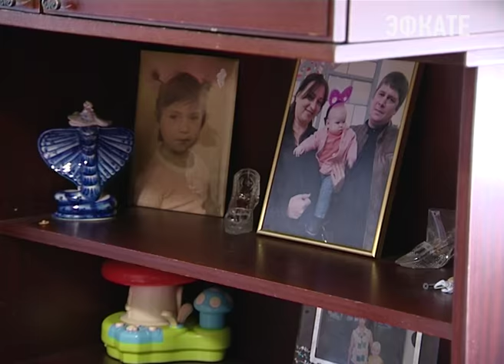История сочинской многодетной семьи Ишениных. Новости Эфкате Сочи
В последнее воскресенье ноября страна отмечает День матери. Поздравления в этот день принимают как уже состоявшиеся мамы, так и женщины, которые только в ожидании чуда. Сочинка Лола Ишенина радость материнства ощутила дважды. На новый год семья ждет очередной подарок в розовом конверте. А год назад семья Ишениных стала приемной для еще троих девочек.

Сочи. Новости.
Телеканал Эфкате.